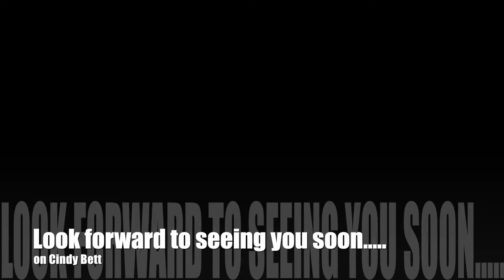Daniel's Bux day Cruise party Cronulla, port hacking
Bucks Day Cronulla - party boats Cruise boats